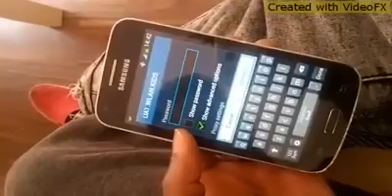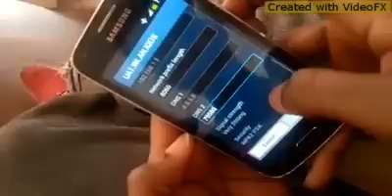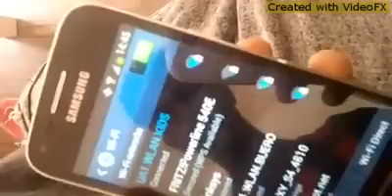sida loo jabiyo wifi internate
fadlan subscribtionka waa xagiina